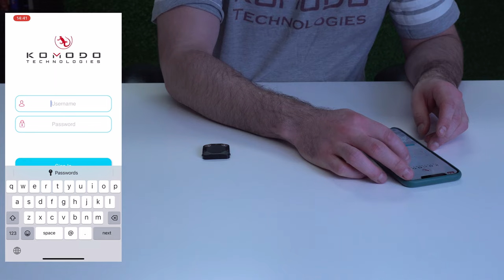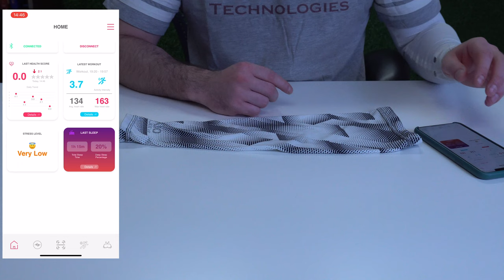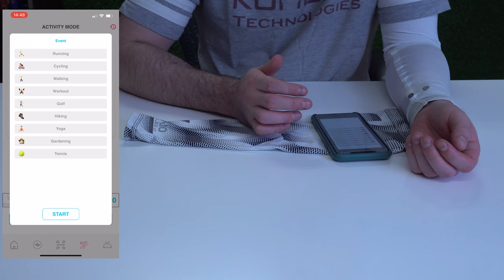AIO Smart Sleeve Startup Guide 2023 | By KOMODO Technologies, The Best HRV Monitor Award Winner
New Year, New App, New Features! This is an updated version of the startup guide for the AIO Smart Sleeve. We will go through everything you need to get started. This is a step-by-step guide to start using the AIO Smart Sleeve.

00:00 - Introduction
00:18 - AIO Sleeve Package
01:25 - Charging the device
02:33 - Get to know the device
04:34 - About the Smart Sleeve
06:00 - The AIO Sleeve App (account setup)
06:30 - Connect device to AIO App via Bluetooth
07:10 - TIPS about putting on the AIO Sleeve
07:55 - Applying Electrodes and clip for Long Version of AIO Sleeve
08:12 - Using the AIO Health App (HRV, ECG, Sleep and Active Mode)
09:22 - Outro